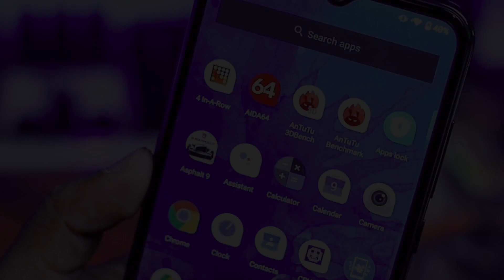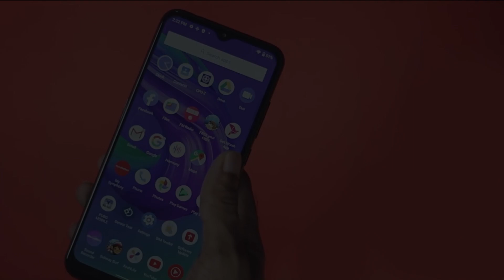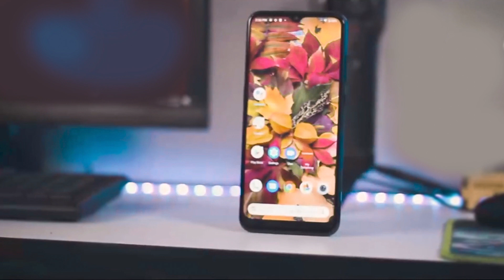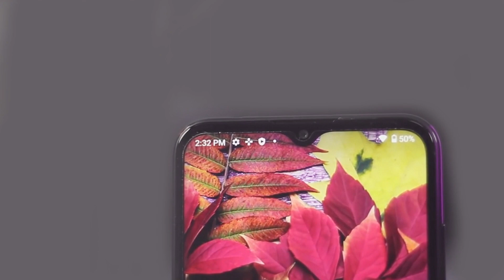Symphony Z30 Pro Mobile Price in bangladesh | 10.800 TK | MobileBD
Symphony Z30 Pro Mobile Price in bangladesh | 10.800 TK

4GB RAM-64GB STORAGE

symphony z30 pro full bangla review,symphony z30 pro 2021,symphony z30,symphony z30 pro review,symphony z30 pro price in bangladesh,symphony z30 pro full bangla review